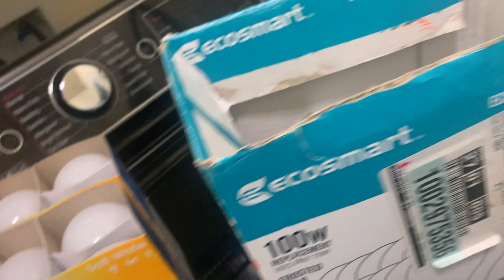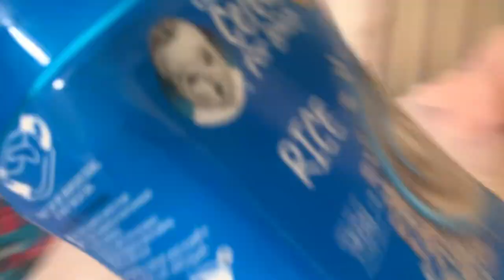Collective Vlog | Self Care, Room Maintenance & Going out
MUSIC CREDITS -
Lil Yachty - Strike (Holster) (INSTRUMENTAL) Reprod. by YBH Beats Original Beat by Teddy Walton & Aaron Bow @ybh.

[FREE] desire x summrs x pluggnb type beat "last chance”